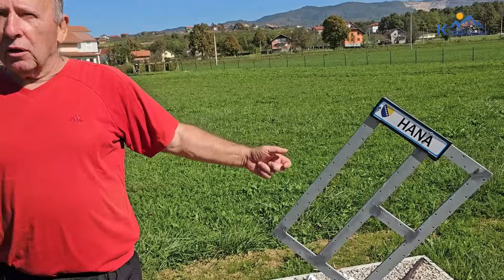Kamičani pored magistralnog puta 11 10 2023 Kozarac eu